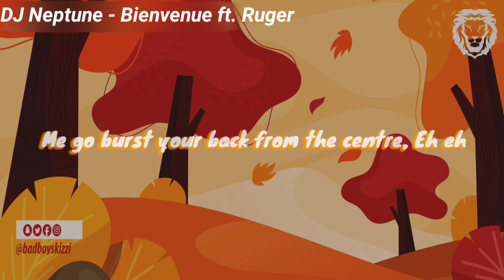DJ Neptune - Bienvenue (Lyrics) ft. Ruger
About the Song📌
DJ Neptune - Bienvenue ft. Ruger

Artiste's Biography📌
Imohiosen Patrick professionally known as DJ Neptune, is a Nigerian Disc Jockey and Record Producer.

Stream/Download Bienvenue 🎧

Also, checkout the Playlist section for your favorite music genres as I supply series of new and throwback music for your listening pleasure. If you enjoyed the video, please LIKE👍, SHARE with friends and/or drop a COMMENT✍️ in the comment section.